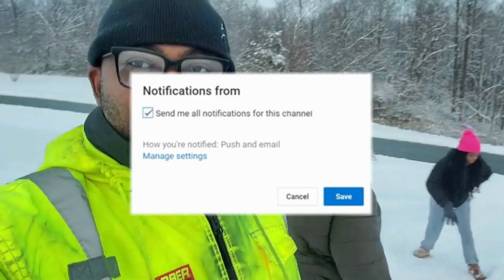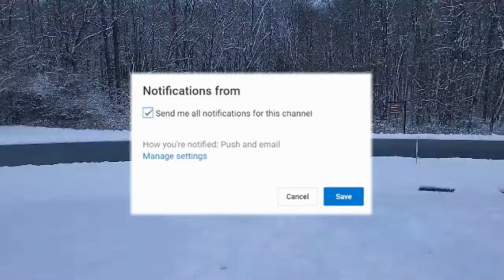FIRST SNOW FALL IN 716 DAYS,OUT WITH THE QUARSHIE'S